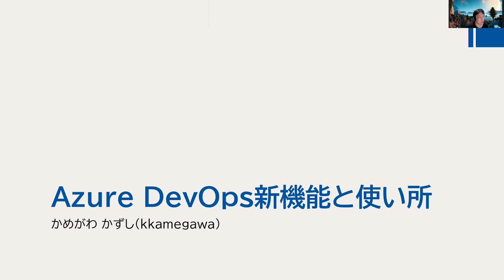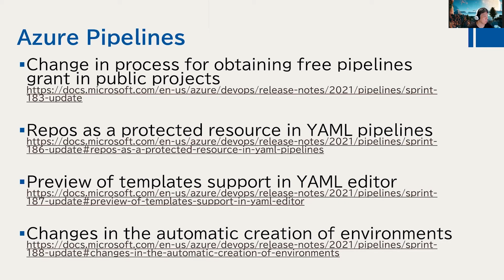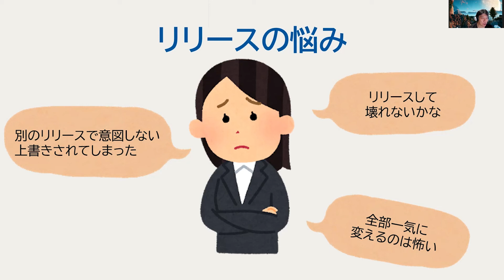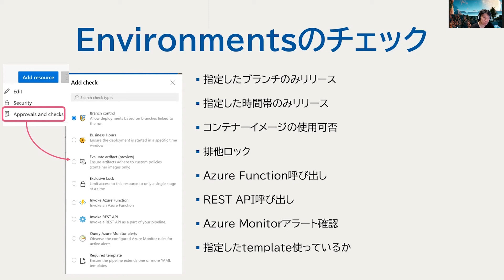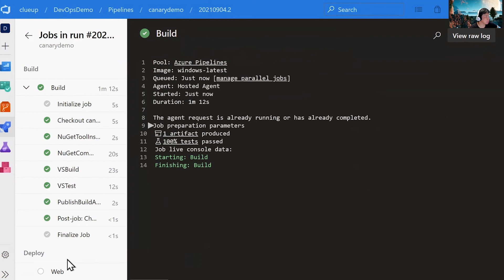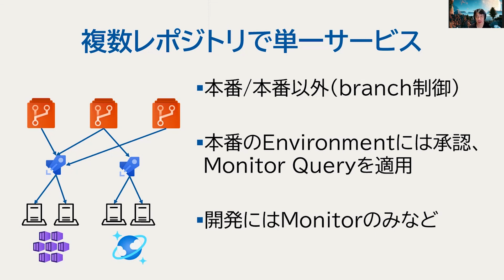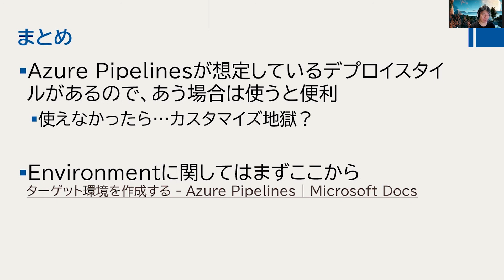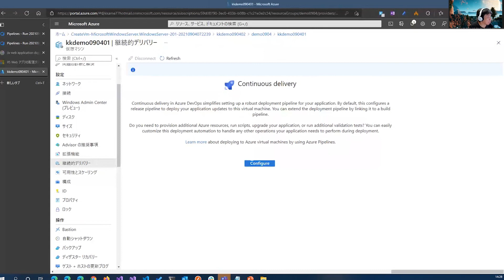Azure DevOps オンライン Vol.4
2021/9/4に実施したAzure DevOps オンラインの録画です。